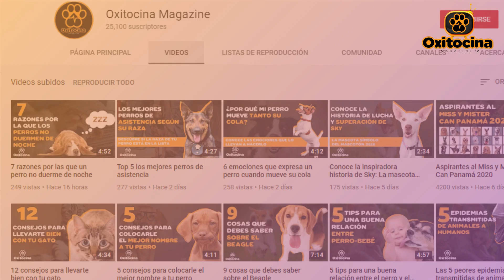PASTOR ALEMÁN NEGRO: 9 COSAS que debes saber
Muchas personas al verlo piensan que es resultado de una mezcla entre razas, pero en realidad se trata de una variante del pastor alemán común.  Su pelaje es la característica más resaltante y se debe a un gen recesivo. Todo esto te explicaremos a fondo en este post ¡no te lo pierdas!
Hoy en Oxitocina Magazine te traemos 9 cosas que debes saber sobre el pastor alemán negro